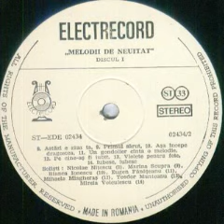Eugen Fanateanu-Un gondolier canta o melodie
Lyrics by Aurel Felea
Choralis Choir conducted by Voicu Enachescu
Constantin Tanase Theater Orchestra conducted by Dan Ardelean